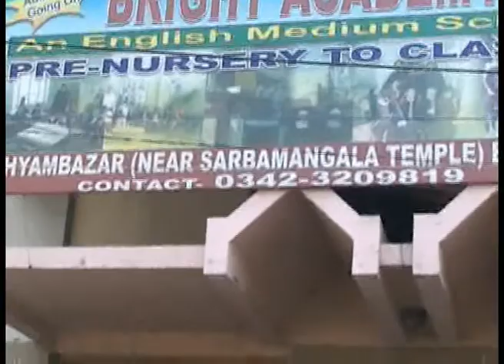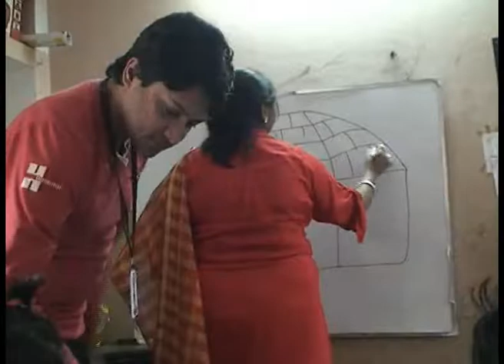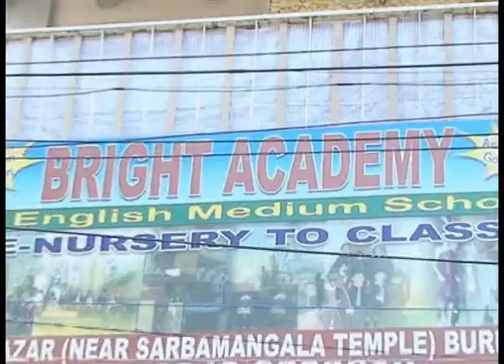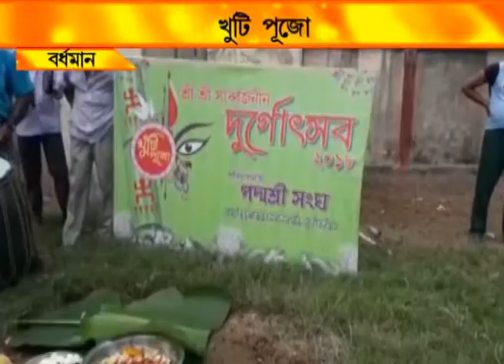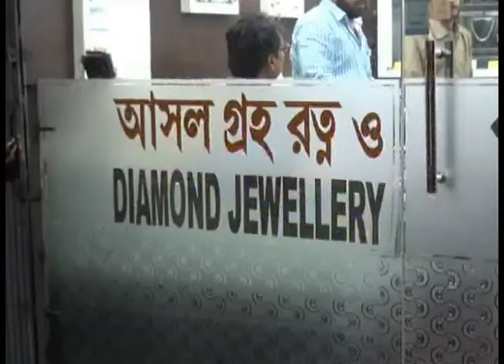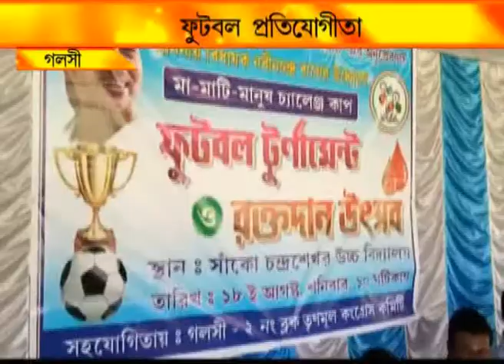NEWS 18.8.18 3RD